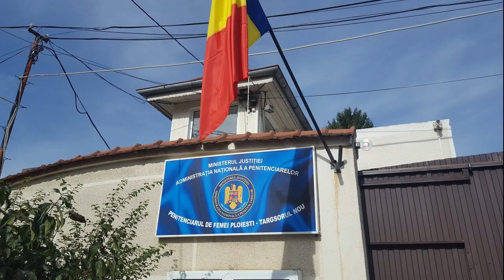FELICITARI Dna PROCUROR !